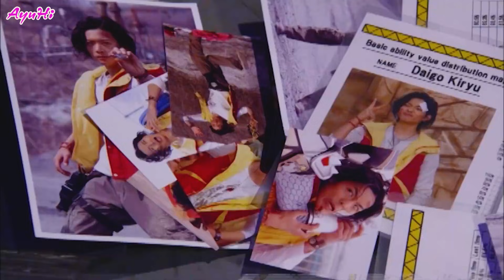[Kyoryuger Couples] Daigo x Yayoi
Daigo x Yayoi - Kyoryu Red x Kyoryu Violet | Zyuden Sentai Kyoryuger